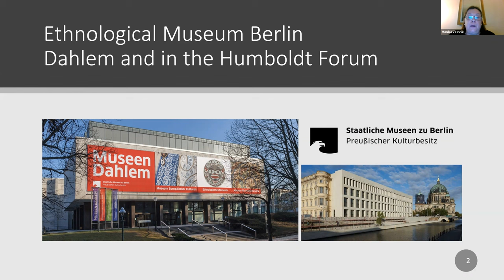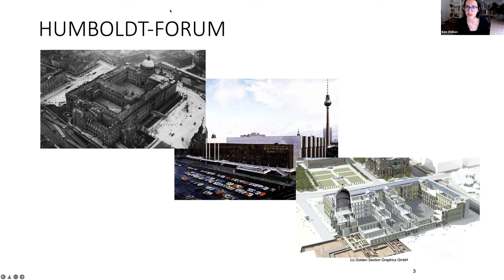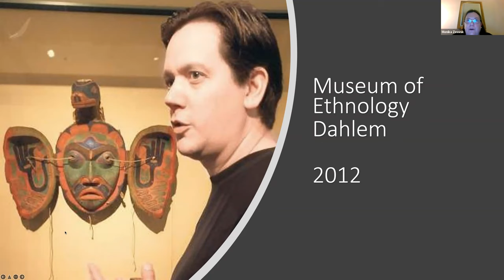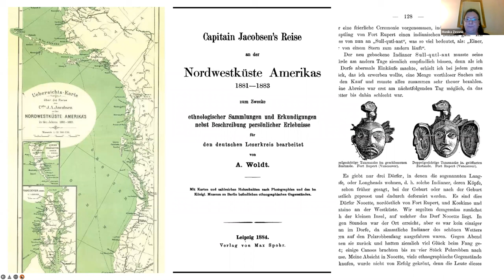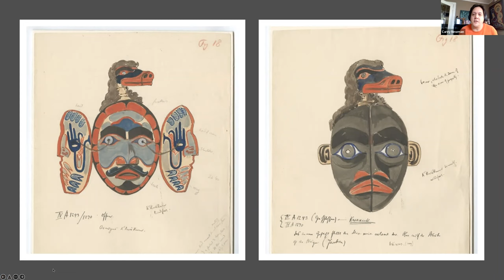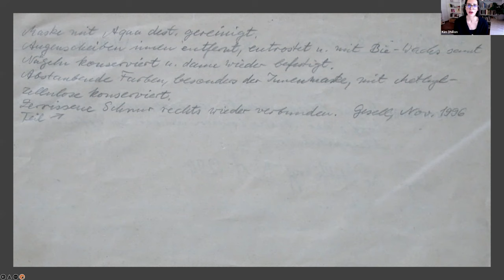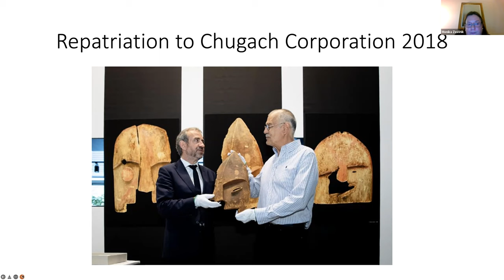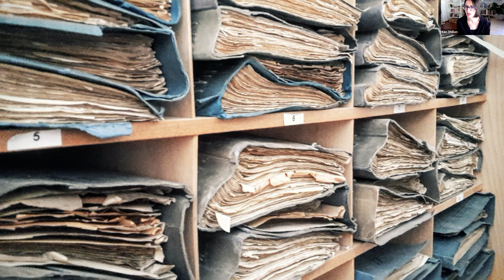Orion Lecture: "Unmasking Meaning: Culture, Collection and Family"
This discussion about museums, conservation and decolonization, revolving around the Nulis Mask—a cultural object that now resides in the collection of the Ethnologisches Museum, but once belonged to the Newman family. Dr. Kim Dhillon (UVic's Dept of Visual Arts) moderates this conversation between Monika Zessnik (Curator of North American Collections, Ethnologisches Museum Staatliche Museen zu Berlin) and Carey Newman (UVic's Impact Chair in Indigenous Art Practices).